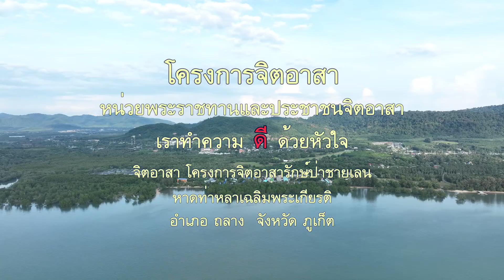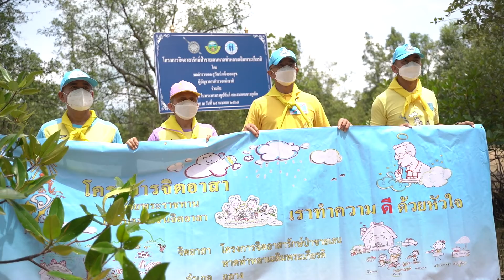โครงการจิตอาสารักษ์ป่าชายเลนหาดท่าหลาเฉลิมพระเกรียติ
โครงการจิตอาสารักษ์ป่าชายเลนหาดท่าหลาเฉลิมพระเกรียติ อำเภอถลาง จังหวัดภูเก็ต วันที่ 29 เมษายน 2565